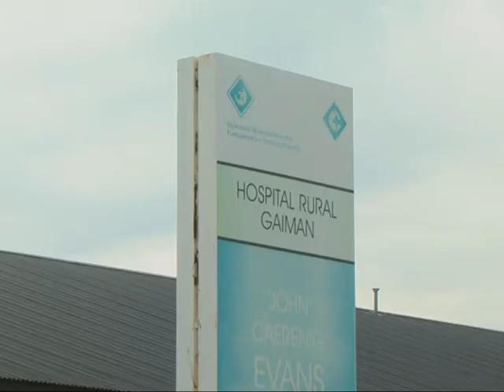Mató a su ex pareja y se suicidó- Gaiman